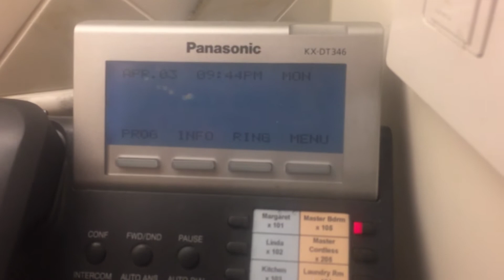ASMR Reese's Puffs Mukbang